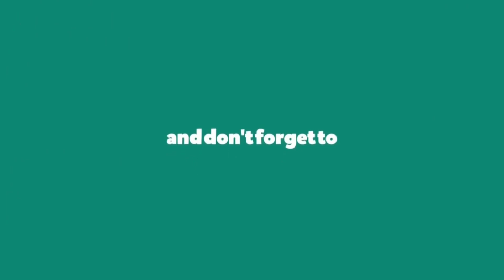Easy Ribbon Flower Making - Amazing Ribbon Flower Work -সহজ ফিতা ফুল তৈরি- আশ্চর্যজনক ফিতা ফুলের কাজ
Easy Ribbon Flower Making - Amazing Ribbon Flower Work -
সহজ ফিতা ফুল তৈরি- আশ্চর্যজনক ফিতা ফুলের কাজ
hand embroidery ribbon flowers step by step

Creative tahamina
Tahamina art
Tahamina craft
Creative tahamina art and craft
তাহামিনা
তাহমিনা